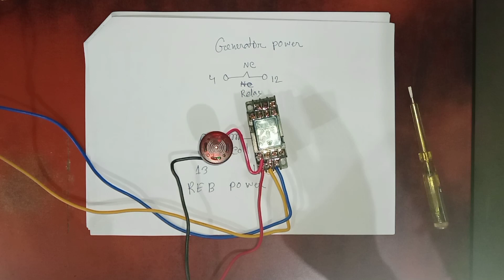REB line off generator line on will come on alarm || MRJ Techno bd